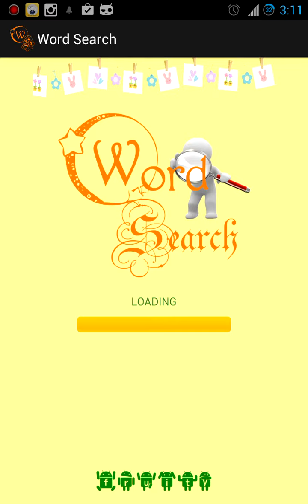[ProjecTemplate] Word Search Game for Android v1.0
This game has simple gameplay. The playing game screen is a 10x10 character alphabet, arranged randomly. Your mission is completed when you searched 9 words below in alphabetical above by select start and end character of a word, folow horizontal, vertical, diagonal, forward & reverse direction

Change logs
- v1.0: the first version
Working with us can save you 70% of time and 50% of cost. our skype: project.template